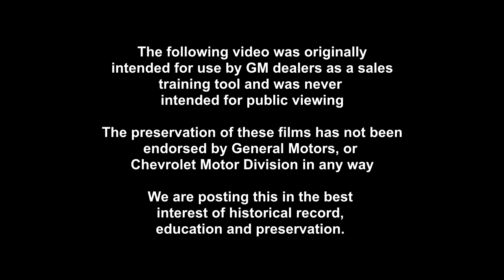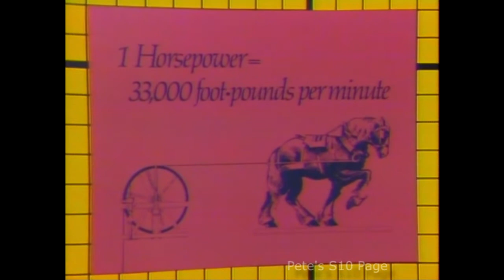1986 Chevrolet Training: "What is Torque"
This video seeks to explain the concept of torque in simple terms